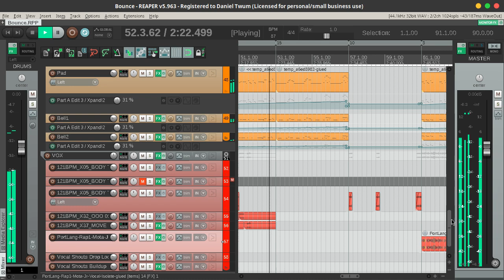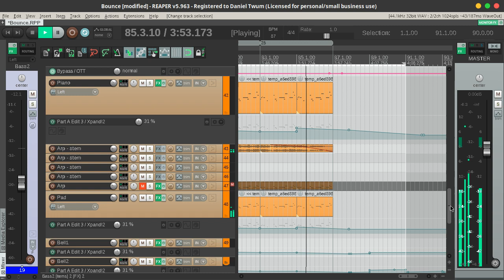Bounce ( Linux Mint Mix featuring Mota )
CyStorm's new track "Bounce" being constructed inside REAPER running on Linux Mint 19.

Linux had no issues processing the high number of tracks used in this tune.